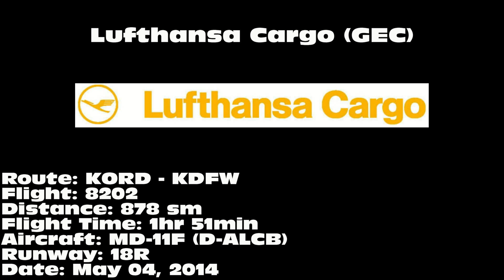Lufthansa Cargo MD-11F [D-ALCB]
Lufthansa Cargo MD-11F landing on 18R at Dallas/Fort Worth International Airport (DFW) on May 04, 2014